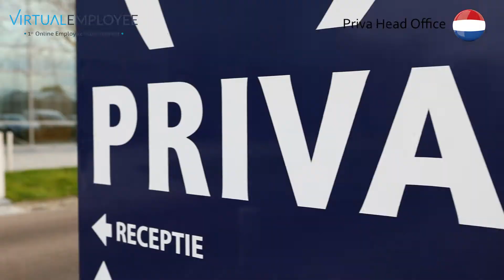Highlights of Outsourcing to India Case Study I Nick Ray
To learn how US & UK based SMBs are stimulating their growth by hiring virtual employees from India, click on the